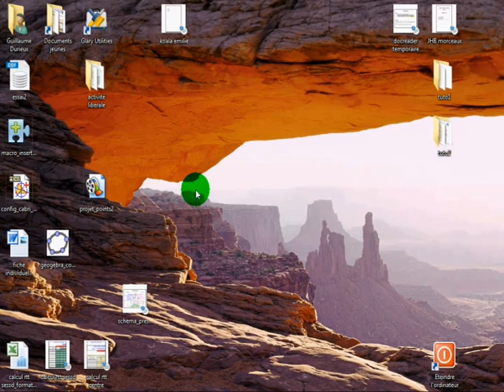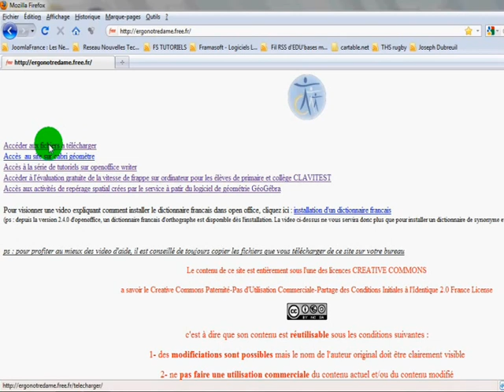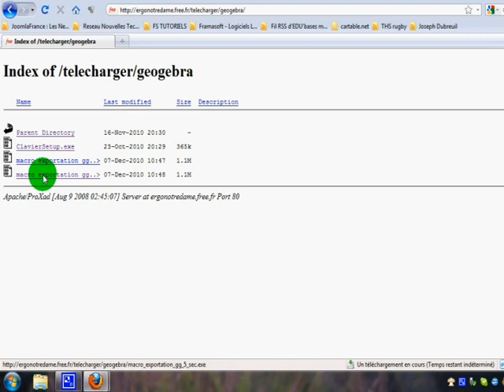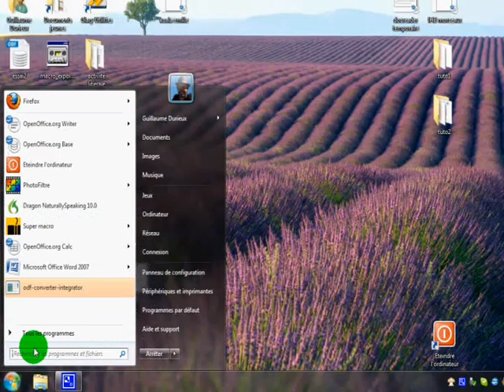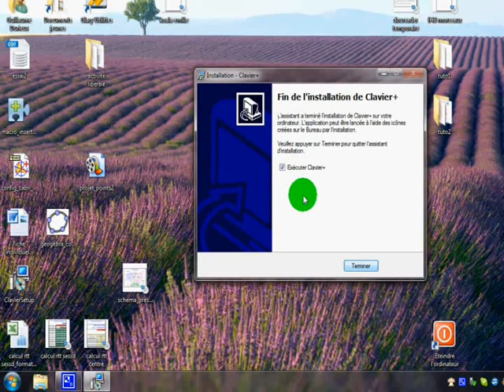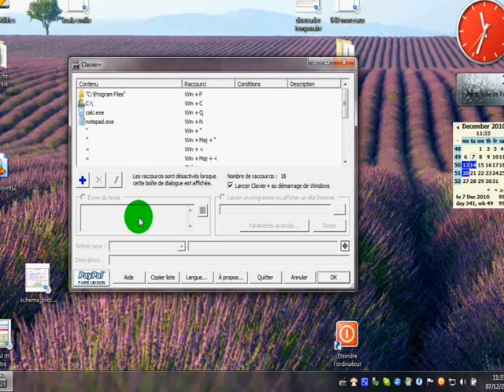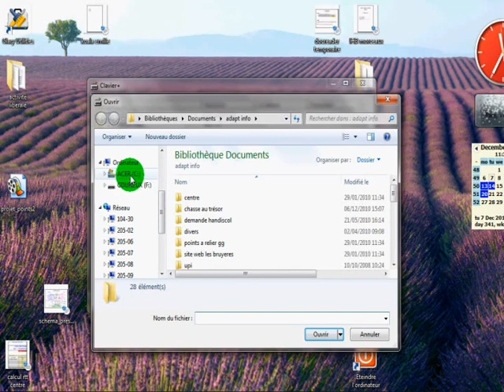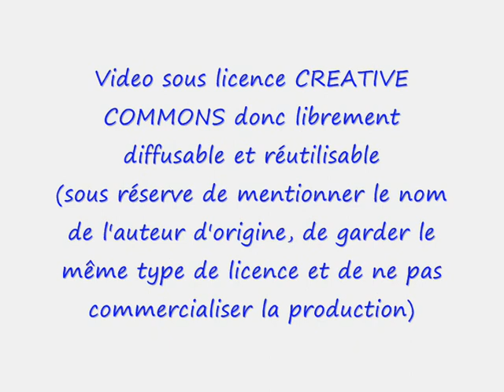tuto export gg